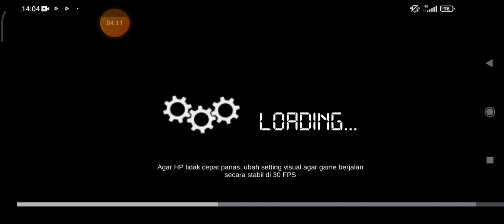𝚋𝚊𝚐𝚒𝚊𝚗 𝟸 𝚗𝚊𝚛𝚒𝚔 𝚝𝚞𝚓𝚞𝚊𝚗 𝚋𝚊𝚗𝚍𝚊𝚛𝚕𝚊𝚖𝚙𝚞𝚗𝚐 - 𝚓𝚊𝚖𝚋𝚒 bussimulatorindonesia 🇮🇩🇮🇩